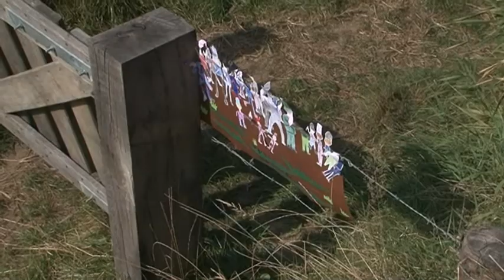Ingebruikname Redoute Konijnshol in Boxtel